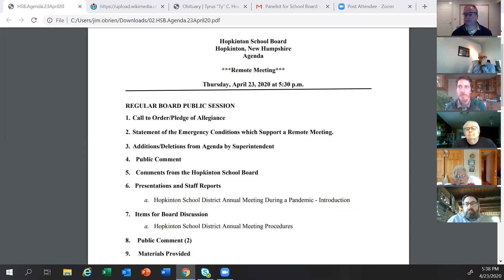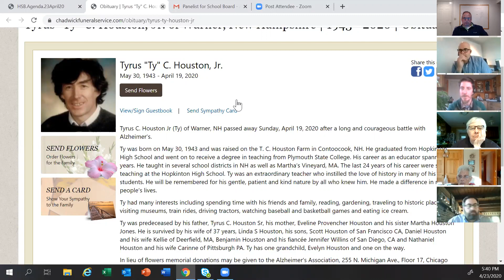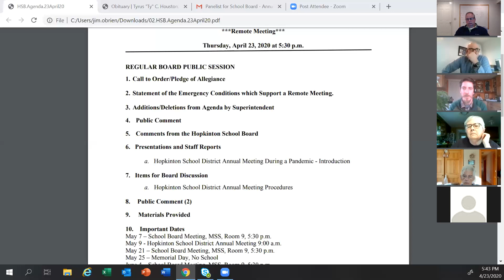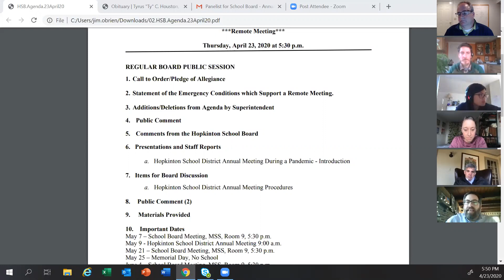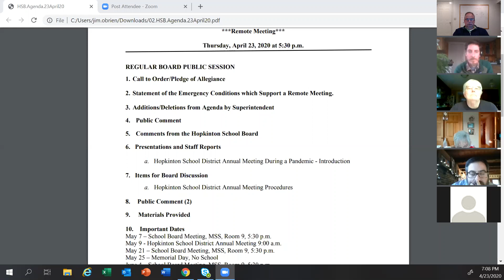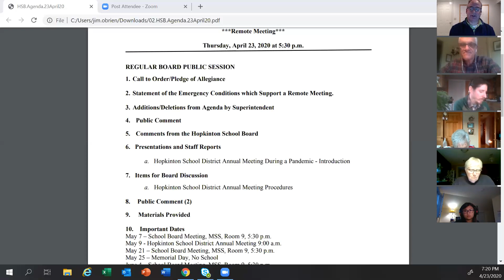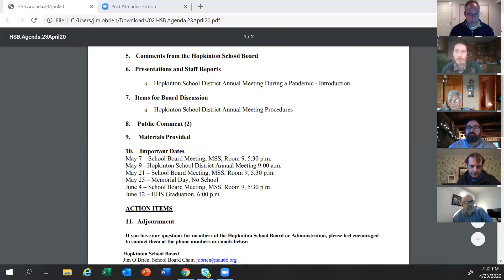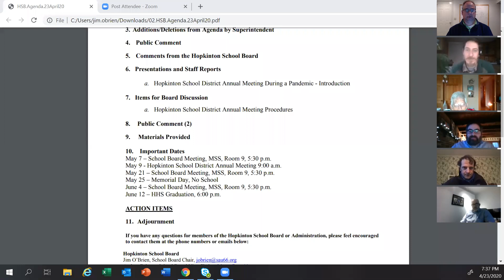Hopkinton School Board 4/23/2020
Meeting of the Hopkinton School Board held on April 23rd, 2020. Held on Zoom.